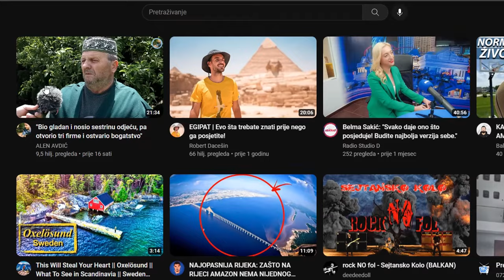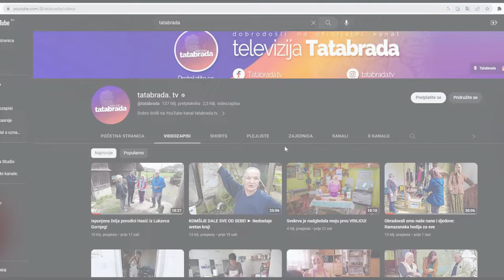TRI STARE SESTRE žive zahvaljujući MOMKU SA POTEŠKOĆAMA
ĆEHAJE B.B,
Srebrenik 75350